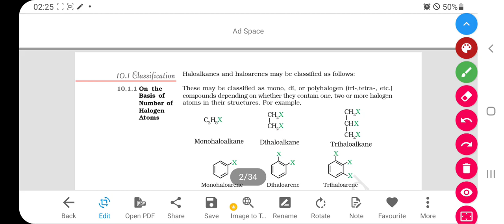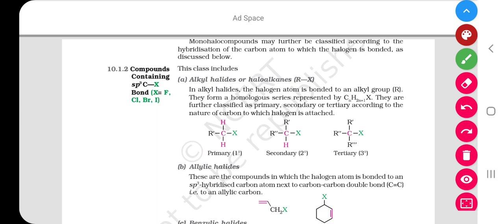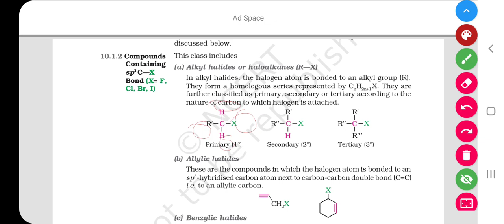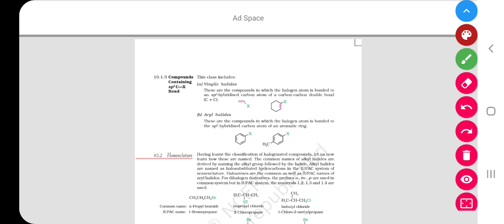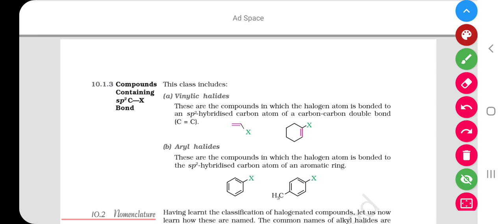CLASSIFICATION OF HALOALKANE AND HALOARENES CH- 11 HALOALKANE AND HALOARENE NCERT CHEMISTRY